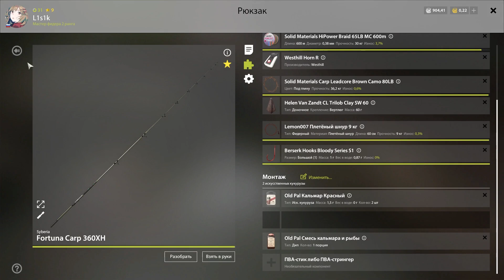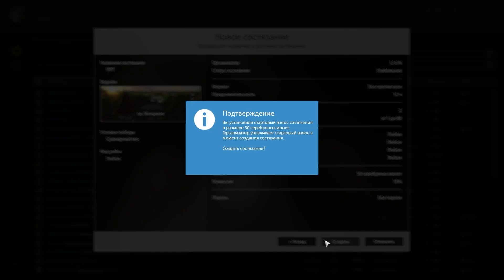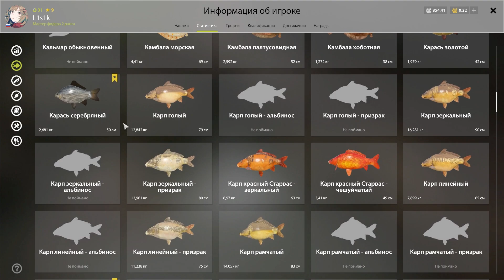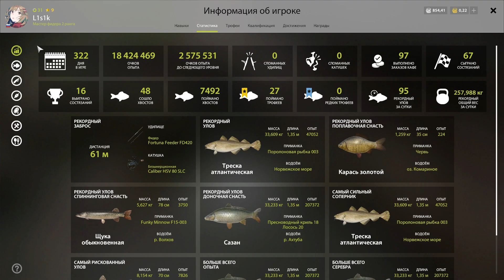Проверка рыбных точек в Русская Рыбалка 4 - Янтарка. Точка от подписчика ! [#11]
Русская рыбалка 4 или Russian fishing 4 - долгожданное продолжение известной серии рыболовных симуляторов. Новая игра стала значительно динамичней и отличается тщательно проработанной физикой. В основе игрового процесса лежит идея полной свободы игрока. Исследуйте водоёмы в поисках рыбных мест. Используйте любые снасти, соответствующие вашему уровню и умениям. К вашим услугам впечатляющий арсенал рыболовного оборудования и предметов экипировки. Помимо этого, игровой мир «Русской Рыбалки 4» постоянно расширяется, а значит, в нём всегда есть место неизведанному.